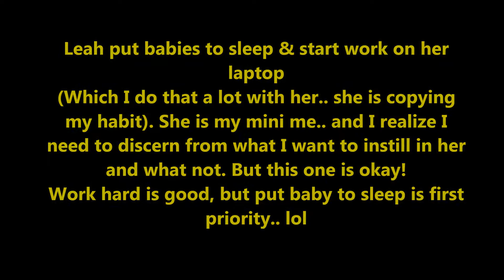dec2012 leah laptop